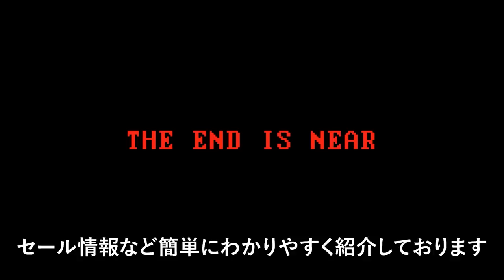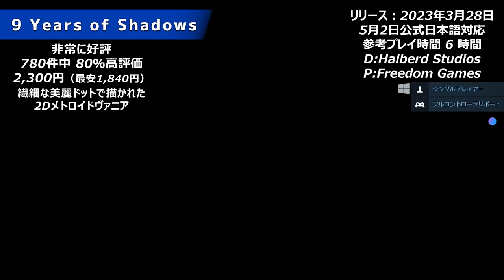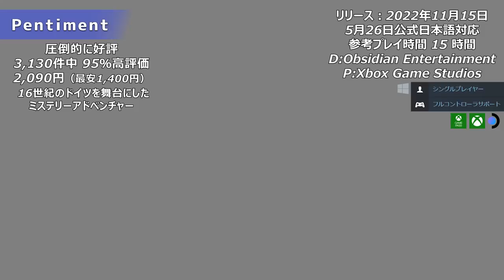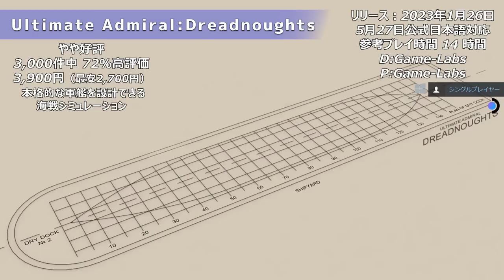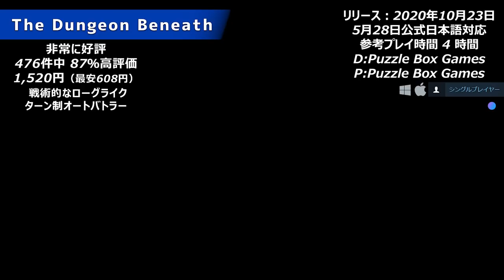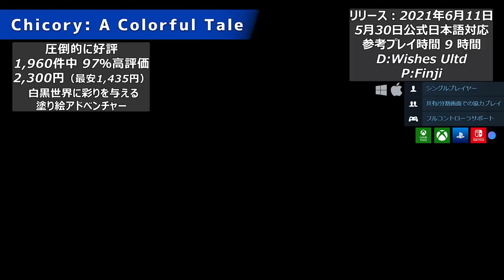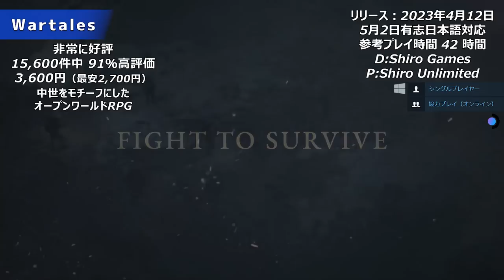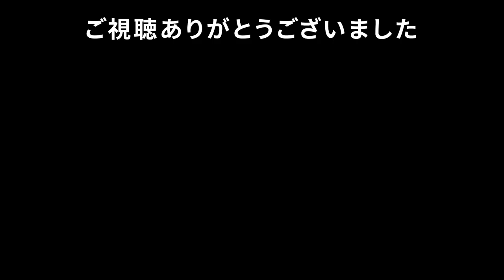【Steam日本語対応】5月に公式または有志日本語対応した作品ピックアップ【2023年5月版】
Steamで2023年5月に公式または有志日本語化対応して、日本語で遊べるようになった作品をピックアップしました。【コメント＆高評価頂けると嬉しいです】
00:00 オープニング
【公式日本語対応】

01:14『Smile For Me』

02:20『9 Years of Shadows』

03:35『No Place Like Home』

05:16『Gone Rogue』

06:40『Pentiment』

08:09『Ultimate Admiral: Dreadnoughts』

09:54 『The Dungeon Beneath』

11:50『Chicory: A Colorful Tale』

【有志日本語対応】

13:32 『Wartales』

15:59『FAITH: The Unholy Trinity』

PCOT 2022年最強のPCゲーム翻訳支援ツールの導入方法と使い方解説